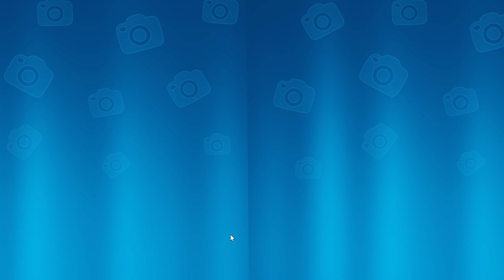Gardenscapes 2023 10 11 14 25 52